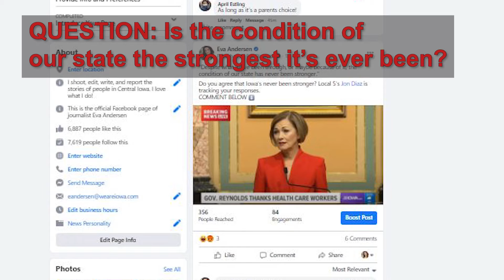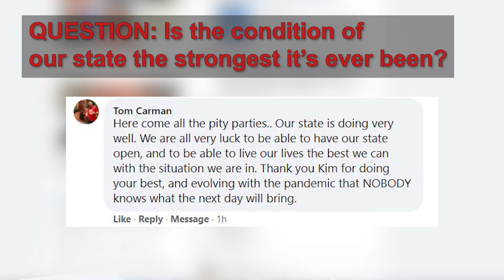Local 5 Viewers share reaction to Reynolds' Condition of the State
We asked you what you thought of Governor Reynolds' Condition of the State address. Here's what you had to say.